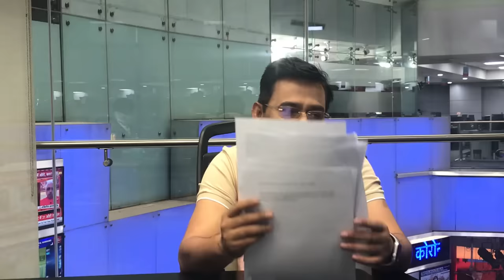EP 476: 44 DAYS OF HELL:एक ऐसी कहानी जो SHAMS TAHIR KHAN कभी सुनाना ही नहीं चाहते थे| CRIME TAK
Junko Furuta was a 16 year old Japanese girl who underwent 44 days of rape and torture before dying in the hands of her captors on November 22, 1989. Known throughout Japan as concrete-encased high school girl, the case of Junko Furuta drew nationwide attention owing to sheer brutality the girl had to endure before death found her.